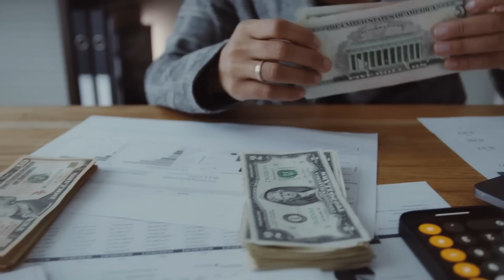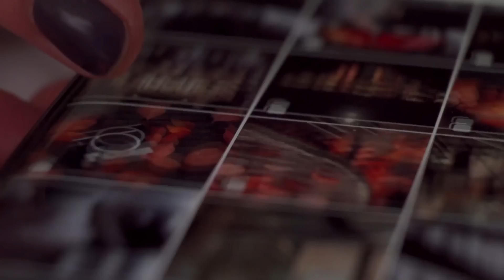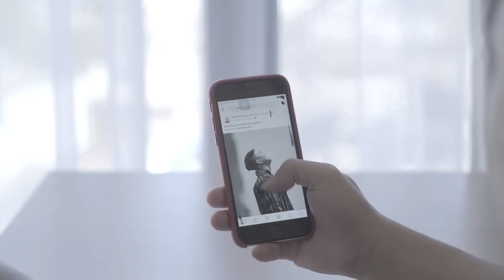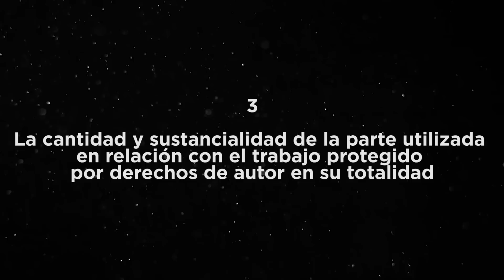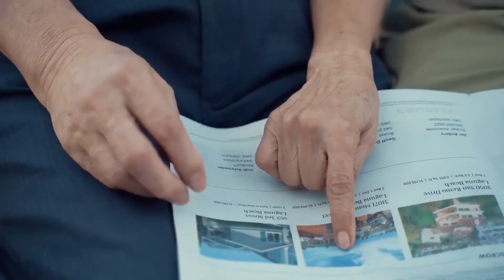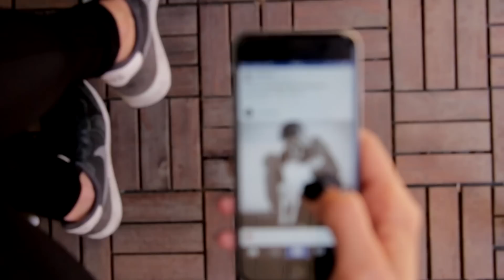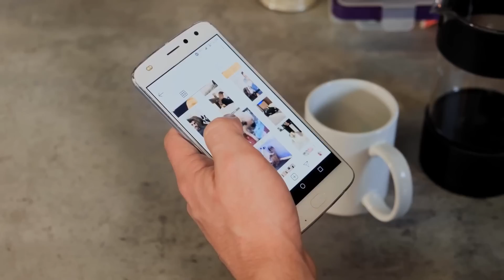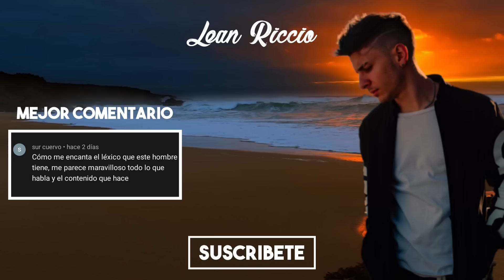DUA LIPA , MILEY CYRUS y la MENTIRA de las FOTOS